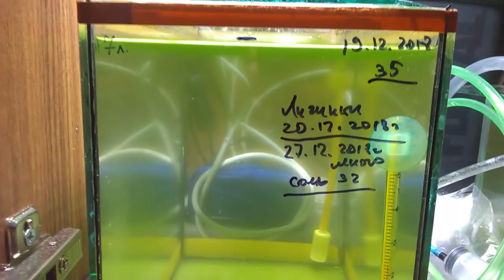Разведение креветки Амано | Первую креветку перевел на пресную воду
Свершилось! УРА! Сегодня перевел свою первую Амано на пресную воду. Это из самого первого выхода где их было 13 шт и осталось 3 шт. Еще две ждут скоро тоже переведу.
В общем опыт я считаю удачный, так как одна креветка это тоже результат. Ждем остальное стадо, надеюсь все будет в порядке)
для дома,квартиры, производства, 220-380 Вольт, Продаем по Украине и России. Интересно? Мой Viber 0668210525 Дмитрий.
Если желаете помочь в развитии канала вот ссылка